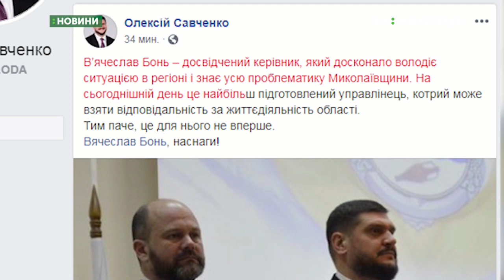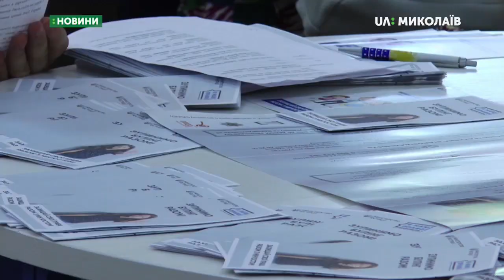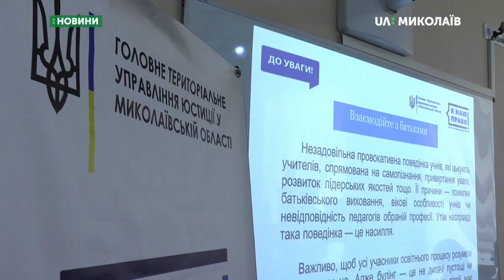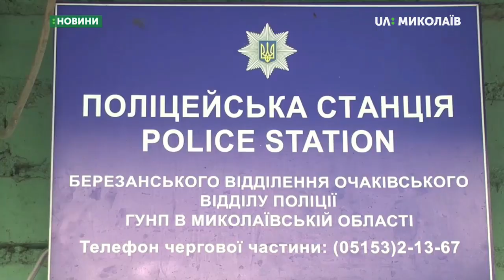11.06.2019. Новини. 19:00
Новини
Інформаційна картина дня (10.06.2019) поглядом кореспондентів телеканалу UA: Миколаїв (випуск новин — 19:00):
- відбулось чергове засідання 51-ї сесії міської ради;
- Оприлюднено Указ Президента про звільнення з посади голови ОДА;
- у Миколаївському обласному інституті післядипломної педагогічної освіти говорили про булінг та як його подолати;
- для дітей з інвалідністю та дітей учасників бойових дій на Сході України влаштували розважальну програму;
- під час туристичного сезону на території чорноморського узбережжя Миколаївщини охорону громадського порядку здійснюватимуть понад 100 правоохоронців;
- вихованка Южноукраїнської тенісної школи Леся Цуренко бере участь у турнірі серії International, що відбувається у Нідерландах.